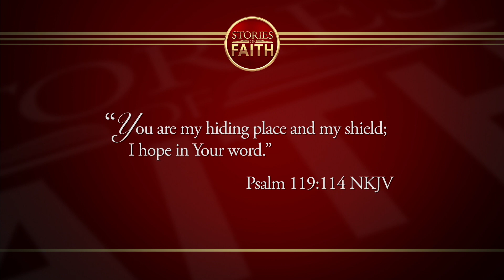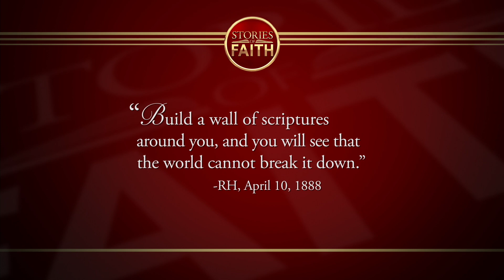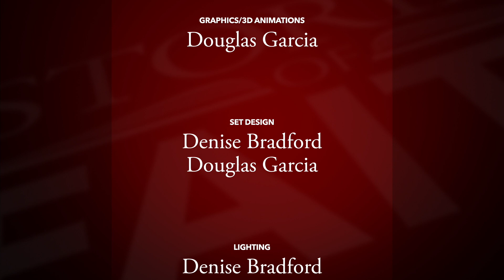Stories of Faith #078- When You Need Heavenly Protection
Program SOF 078
Douglas and Sayuri share stories of how God has protected people in amazing and miraculous ways.

00:46  Welcome
01:25  Bible text
02:13  Sayuri's husband saved from accident
05:41  The Pastor's car exploded
12:45  Promo break
13:08  Welcome back
13:14  Sayuri gives family update
17:34  Douglas gives short nature update
18:23  Sayuri shares story about neighbor
21:21  Douglas shares 3 viewer submitted stories
25:53  Sayuri's final thoughts
27:05  Credits